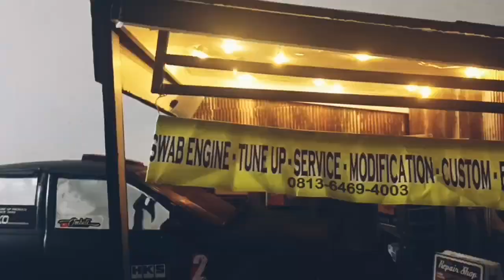MY EVO and ITS WORKSHOP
SHORT STORY continued about my Mitsubishi EVO RC TOYS...
it has a Workshop now ( but not already finished...and My EVO will be has a Friend too ( will be update soon and has a workshop too )..